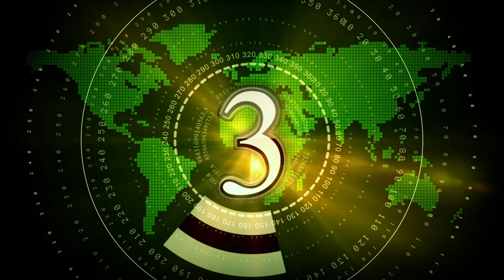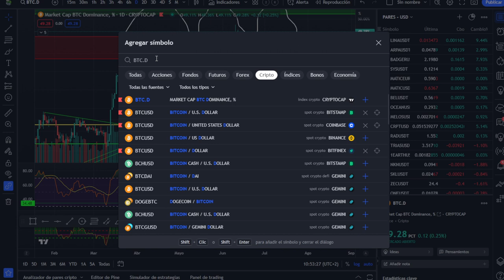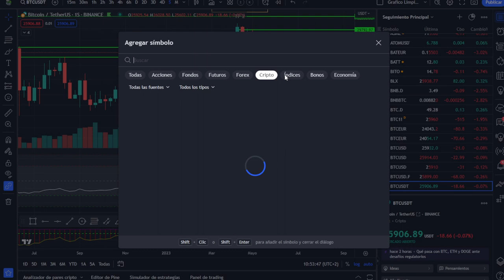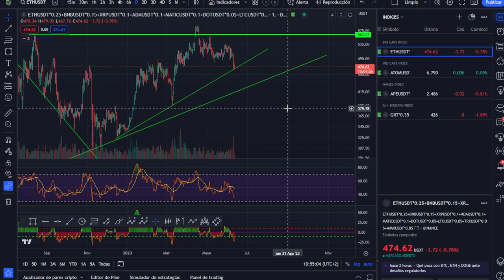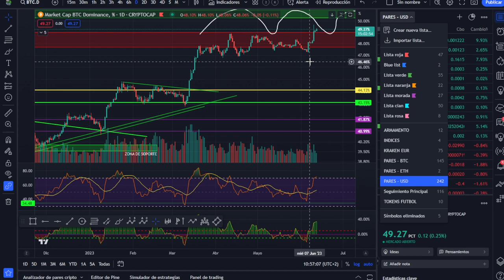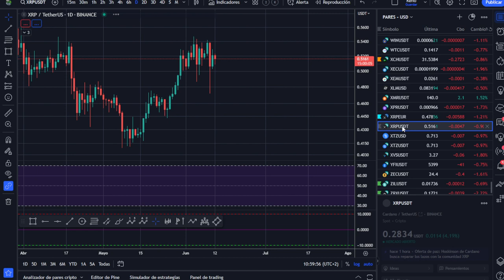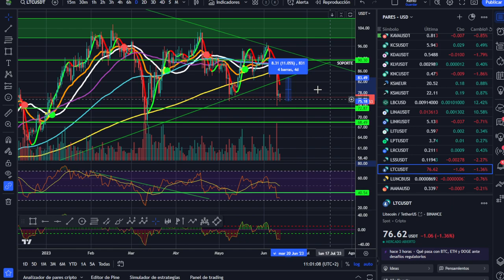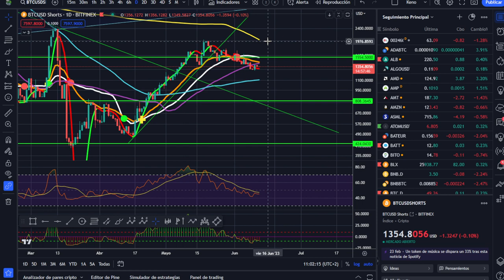🥇🥇 BITCOIN -- LO QUEREMOS TODO Y NO PUEDE SER -- ANÁLISIS MAÑANERO 🤢🤢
Análisis mañanero con directrices sobre los índices de las altcoins y la dominancia de bitcoin.

LECTURAS RECOMENDADAS:
EL MEJOR SOBRE BITCOIN Y BLOCKCHAIN FÁCIL DE ENTENDER: